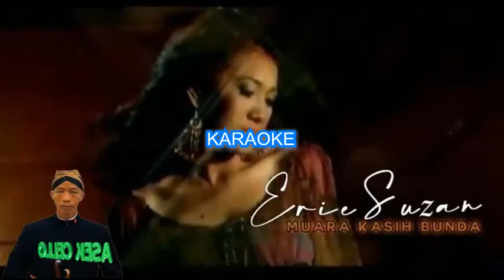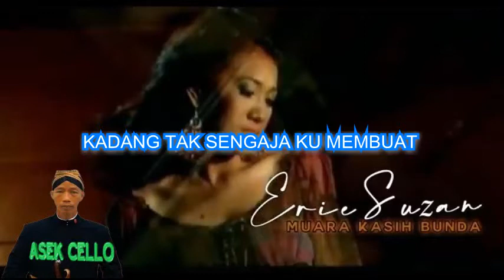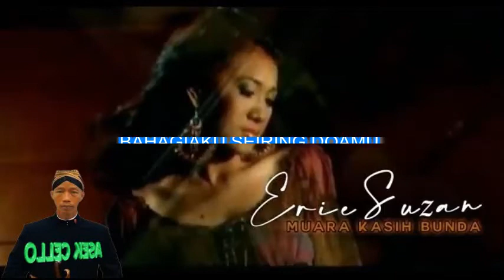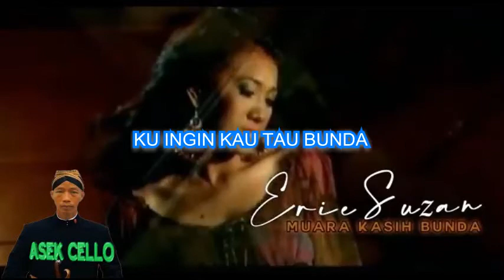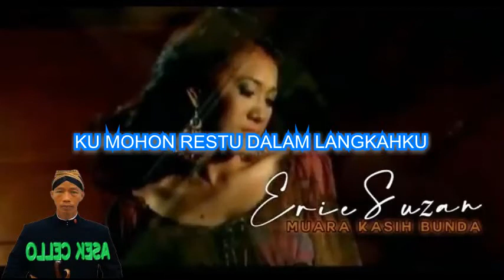Karaoke MUARA KASIH BUNDA Keroncong Version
Lagu dangdut MUARA KASIH BUNDA by Erie Suzan.